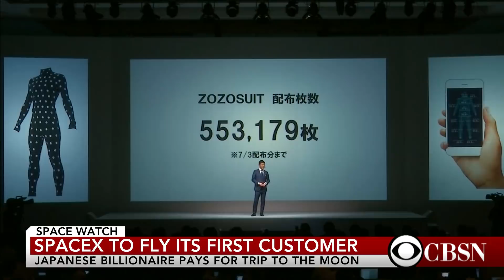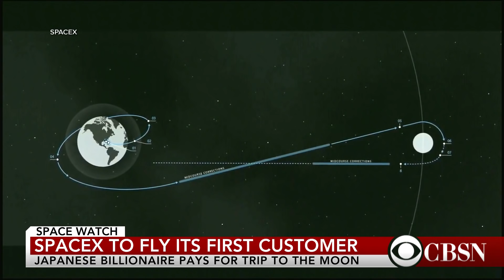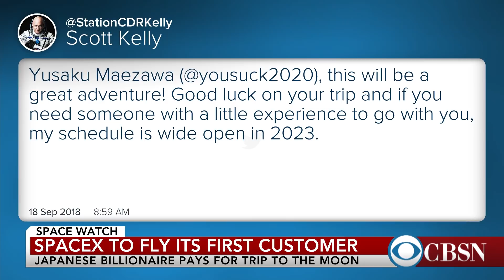SpaceX gets its first passenger for future trip to the moon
Japanese billionaire Yusaku Maezawa will become the first person to take a trip aboard a SpaceX flight to the moon. CBS News space analyst Bill Harwood joined CBSN to discuss what this means for Elon Musk's space flight business.